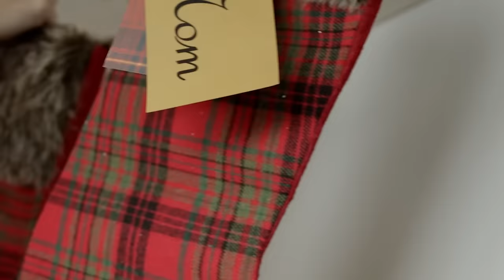Noel Next Door - Official Trailer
When single-mom Noelle learns that her son, Henry, 8, has been scolded by their grumpy neighbor, she jumps to his defense. Mr. Geir has no right to tell her son what to do! But when she finds out that mean Mr. Geir is actually the handsome Jeremy from work that she is attracted to, she realizes that he’s actually the misunderstood “scrooge” of the building.